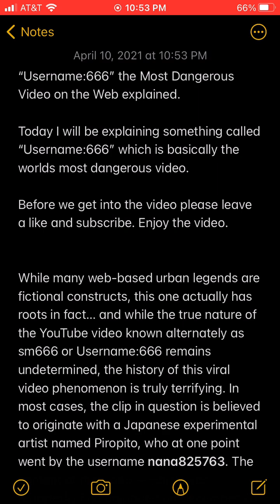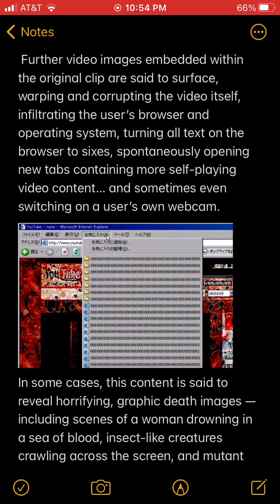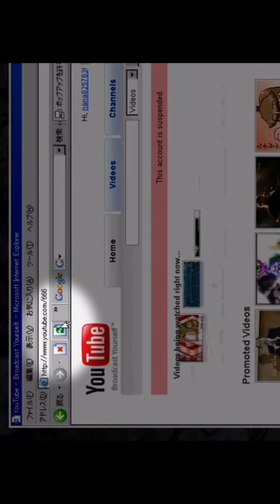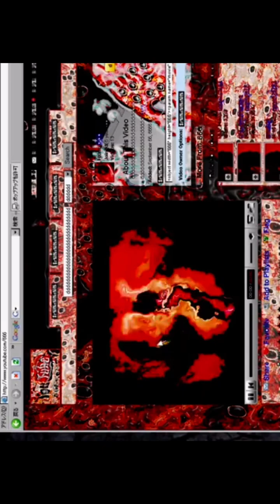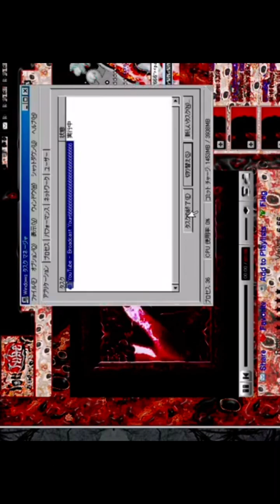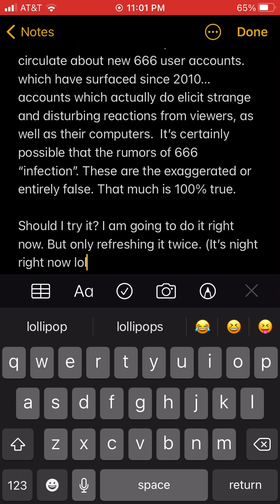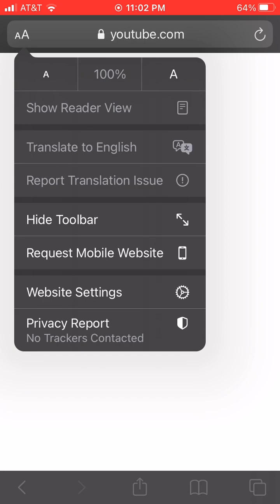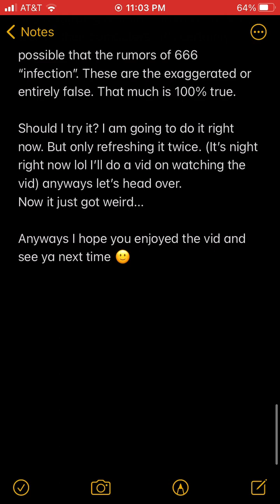Username 666 explained